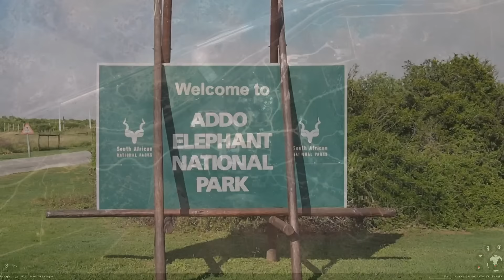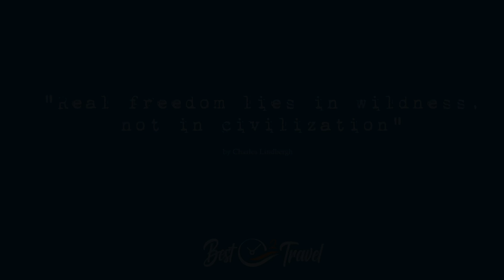Facts About the Malaria-Free Addo Elephant National Park in South Africa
The breathtaking Addo is home to more than 600 elephants and 400 cape buffaloes.